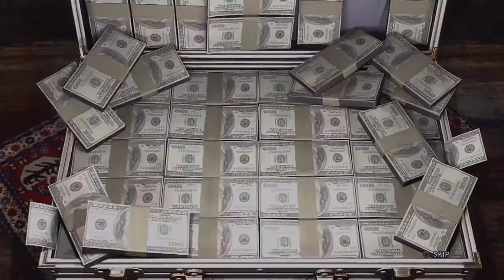Tekken 6 - Steve Fox Ending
Ending de Steve Fox dans Tekken 6.